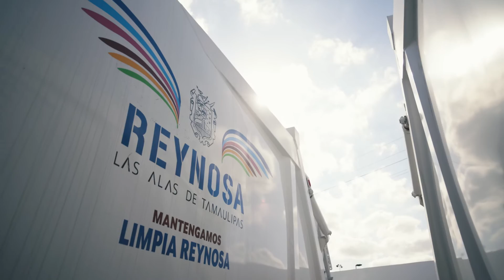Entrega de Camiones de Basura